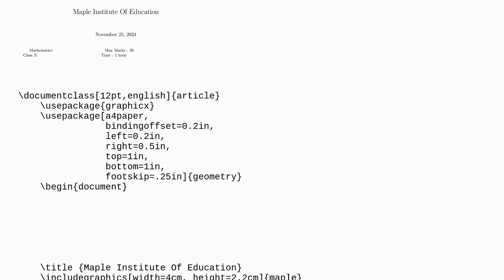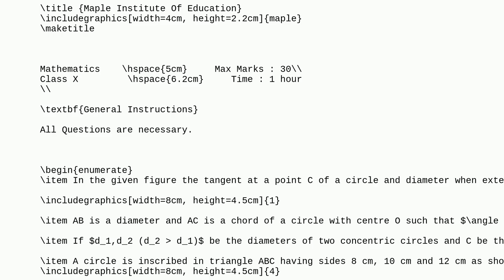Tex: I want to align Mathematics and class X vertically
I want to align Mathematics and class X vertically

A special thanks goes out to the community

  align